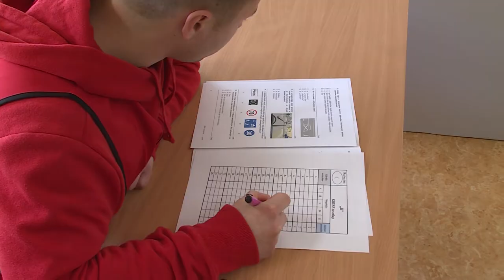FÓKUSZBAN A KÖZLEKEDÉSBIZTONSÁG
Biciklisek, segédmotor kerékpárosok és friss jogsisok lepték el délután az Árpád Technikumot. Itt tartották a 17. Középiskolás Közlekedésbiztonsági Kupa megyei döntőjét. Az első helyezettek a június eleji országos döntőbe jutnak majd. A versennyel a cél a kezdetet óta ugyanaz, a tanulók közlekedési ismereteinek bővítése, balesetmentes közlekedésük elősegítése.